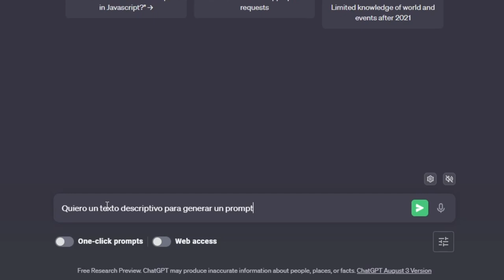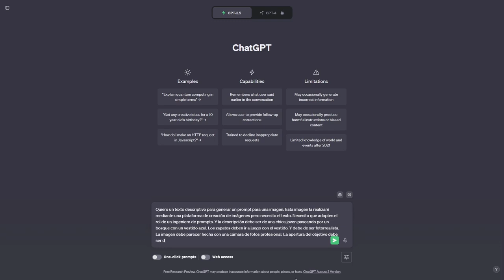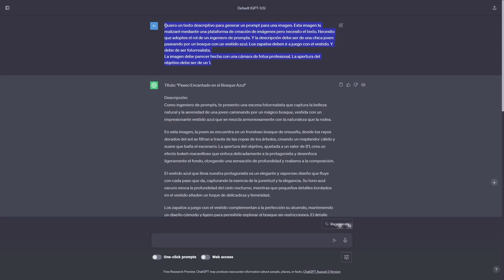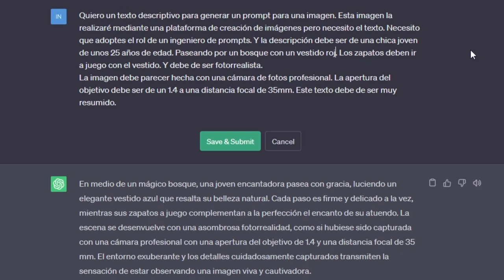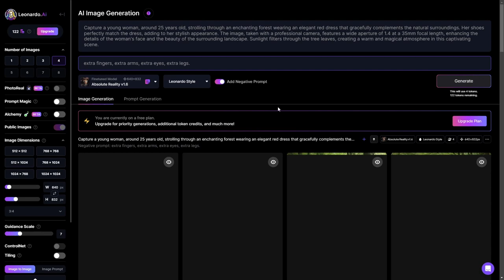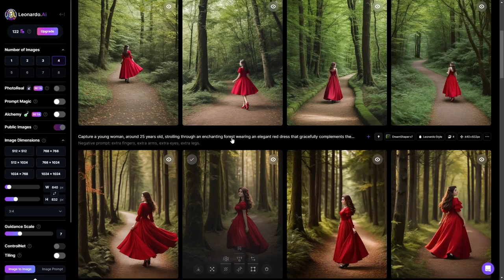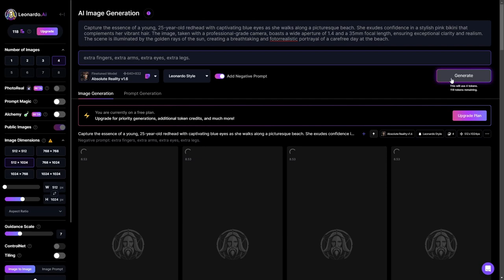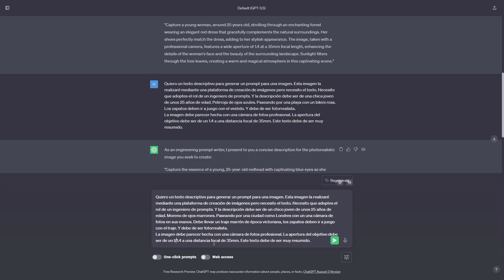🎨 ¡GENERANDO IMÁGENES de CUERPO COMPLETO! 🌳👗📸 Leonardo + Chat GPT 🚀😍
En el video, les muestro cómo generar imágenes de cuerpo completo usando Chat GPT y Leonardo. Primero, pido a Chat GPT un texto descriptivo para el prompt de una chica joven paseando por un bosque con un vestido azul. Luego, en Leonardo, ajusto el estilo y genero la imagen. Funciona bien, pero a veces aún tiene problemas con los pies.

Luego, intento con detalles diferentes, como una chica en la playa con un bikini rosa y ojos azules. Leonardo sigue produciendo imágenes de cuerpo completo.

Finalmente, cambio el prompt para un chico paseando por Londres con una cámara de fotos. Leonardo genera imágenes de cuerpo completo nuevamente.

En resumen, Leonardo es asombroso para generar imágenes de cuerpo completo sin usar "full body". ¡Espero que les guste el video! ¡Gracias!